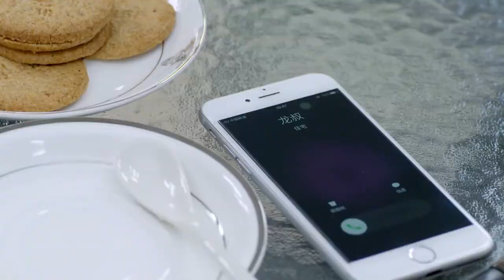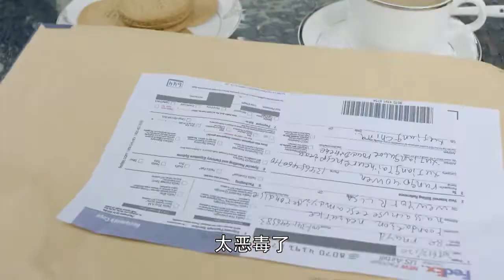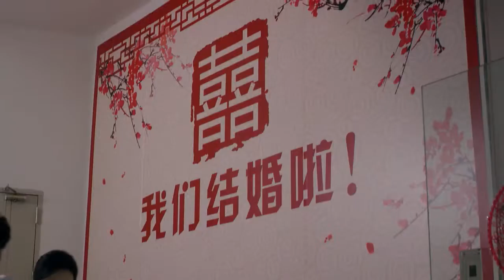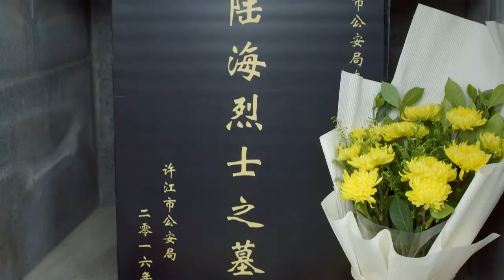【驚險臥底行動】《緝毒替身》31 | 雙胞胎互換身份潛伏毒梟身邊，他面對誘惑能否茍到最後？| 陳菲、楊錚、蒙亭宜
《緝毒替身》
導演：劉壹誌
主演：陳菲、楊錚、蒙亭宜
集數：38集

劇情簡介：
某市緝毒大隊隊長陸安明退休在即，而此時他的小兒子卻因毒販的設計吸毒致死。陸安明在層層剝繭的調查過程中發現境內外毒梟正相互勾結欲構建新型毒品的運輸與銷售網絡，臨近花甲的陸安明毅然請示推遲退休誓摧毀毒販的計劃。敵在暗我在明的局面，使陸安明頻頻受挫，陷入了家破人亡的絕境。當他終於發現了老對手龍叔之時，他將計就計布下了連環局，毅然決然讓大兒子陸海成功打入了販毒集團內部。陸海的“變節”給他的愛人、母親帶來了極大的痛苦，他自身又何嘗不是傷痕累累。陸海承受著巨大的精神壓力和情感折磨，面對各種誘惑不為所動，信念堅定。他機智靈活地利用毒販內部的勾心鬥角逐步上位，在陸安明的配合下最終以生命為代價，將龍叔為首的販毒集團及銷售網絡徹底摧毀